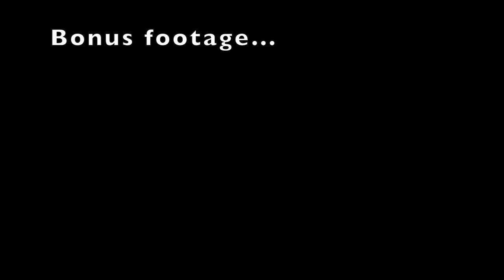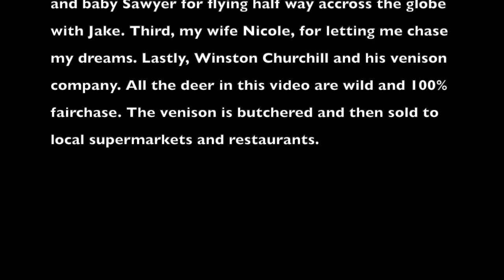Scottish Highland Stags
Jake and Roy go on their first international hunting trip! Lets just say...its an EPIC one! Lots of memories made and success to be had! Please enjoy.